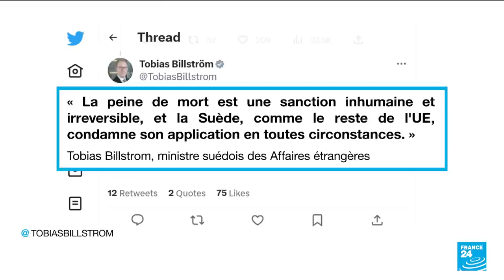L'Iran exécute un dissident irano-suédois, une "sanction inhumaine" dénonce l'UE • FRANCE 24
L'Iran a exécuté samedi le dissident irano-suédois Habib Chaab, reconnu coupable d'avoir dirigé un groupe séparatiste arabe de l'ouest du pays et condamné à mort pour "terrorisme", un acte qualifié de "sanction inhumaine" par l'Union européenne.